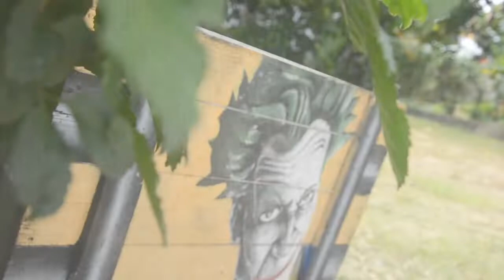Wake Up Project : TONGA SPC WALL by Seleka Art Scty x Sélä (Havelu unofficial video)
Mural for the SPC's WAKE UP PROJECT 2018.
Artwork by Taniela aka Eroz aka Plastik & Seleka Art Society & Sélä
TONGA x KANAKY/NEW-CALEDONIA